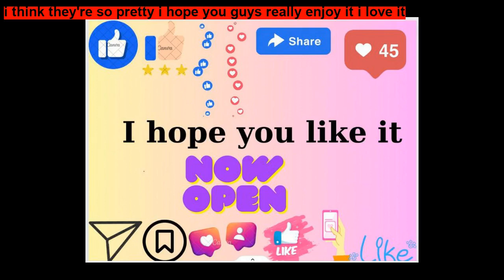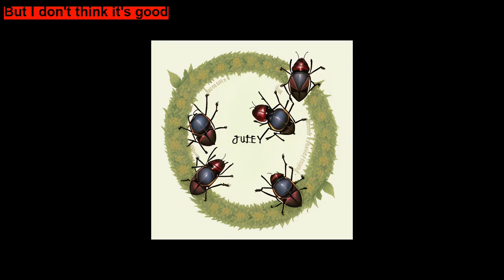July and the June Bugs By Aria Spencer Carter ~ Short Stories for Kids